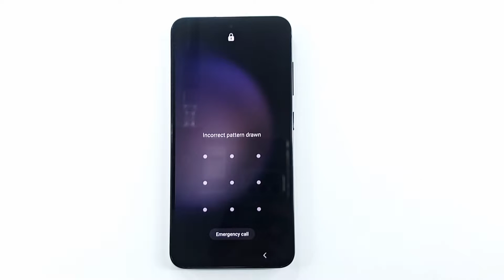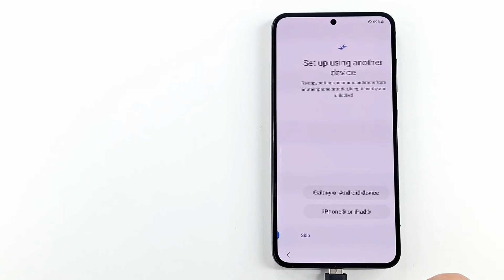Samsung Galaxy S23 / S23 Ultra Hard reset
In this video I will show you how to delete your screen pin code, pattern code or password on Samsung Galaxy  S23 , S23 Plus and S23 Ultra  . How to perform a factory reset to fix software issues . How to perform a hard reset to erase all data .

1. connect phone to PC with data cable
2. reboot phone and enter recovery mode by pressing the combination of buttons
3. wipe data / factory reset in recovery mode
4. reboot and activate phone

00:00 intro
00:30 restart the phone
00:41 enter recovery mode
01:00 wipe data from recovery
01:33 activate phone after reset to factory settings